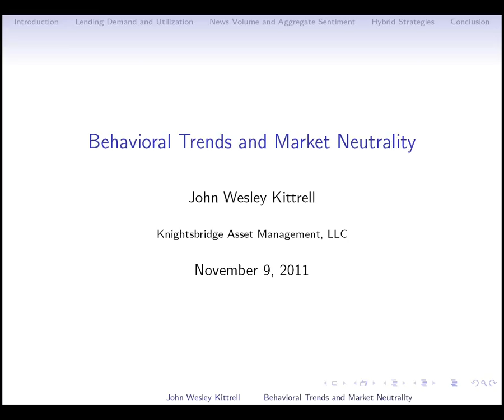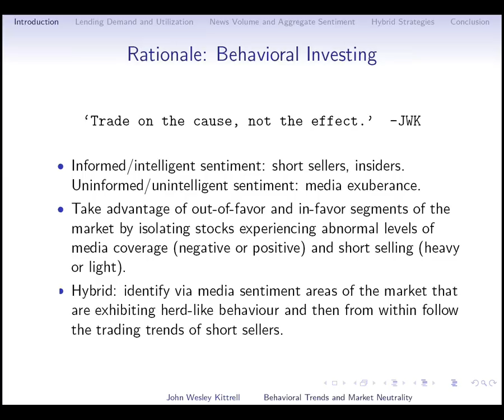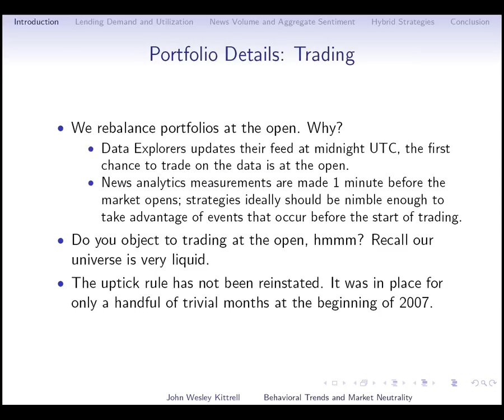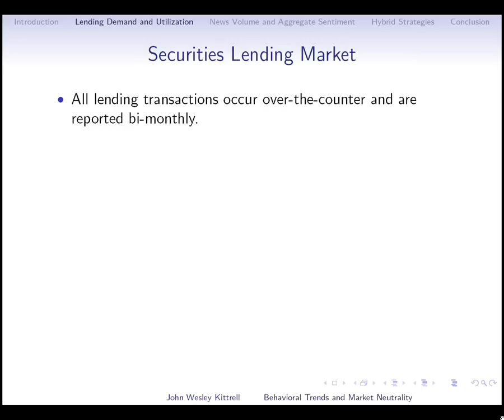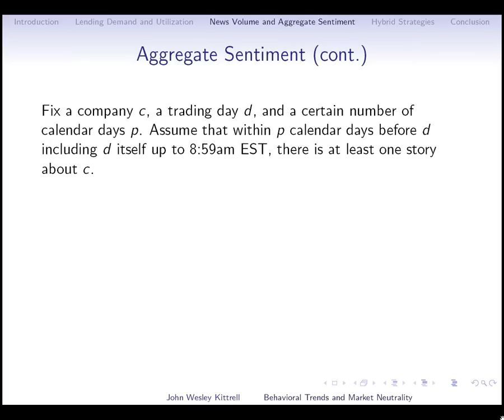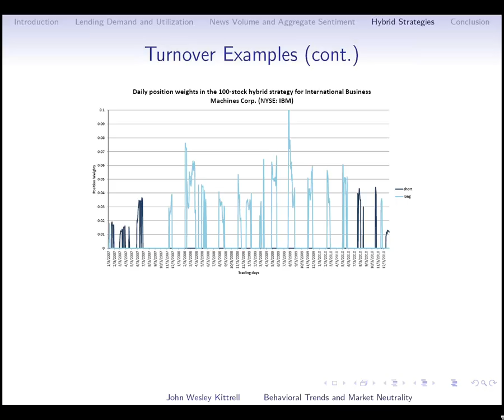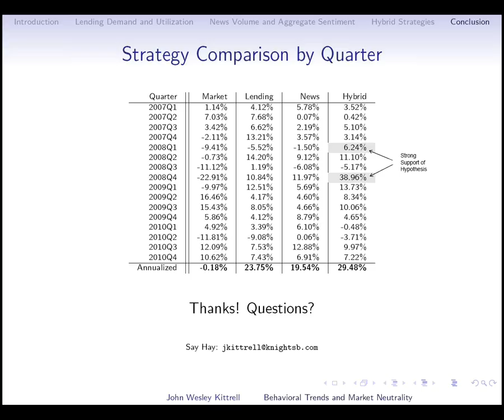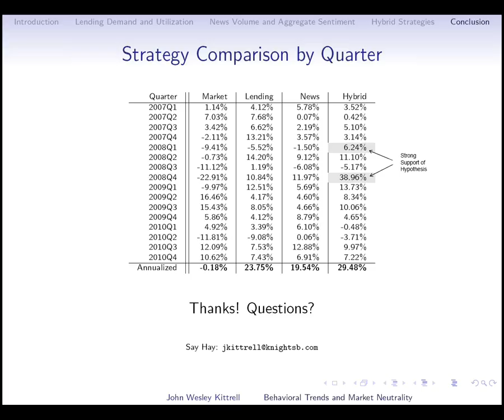Data Explorers / RavenPack Webinar - 11/9/2011